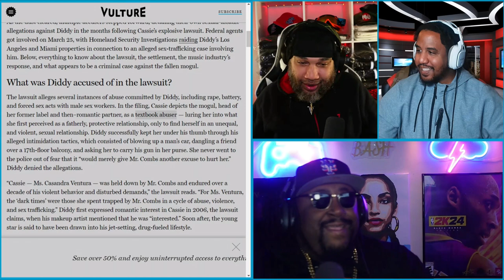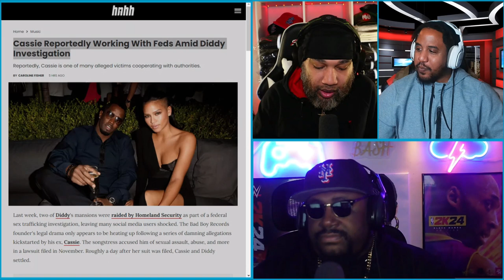CASSIE WORKING WITH FEDS || CUT DA CAP || E134